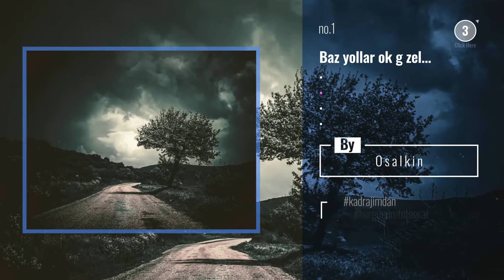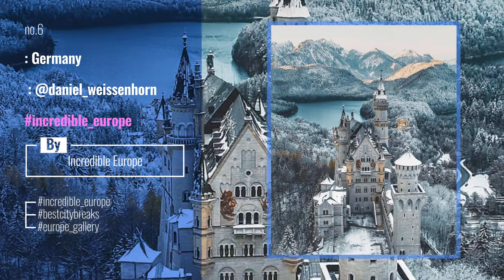Top 10 albumdenyansiyanlar Posts | Turkey 2020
Travel to Turkey With High Quality Luggage
Baz yollar ok g zel...